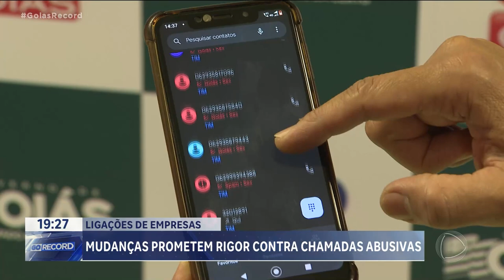LIGAÇÕES DE EMPRESAS: MUDANÇAS PROMETEM RIGOR CONTRA CHAMADAS ABUSIVAS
É MUITO CHATO FICAR O TEMPO TODO RECEBENDO LIGAÇÕES DE NÚMEROS QUE A GENTE NÃO CONHECE. MAS JÁ ESTÃO VALENDO AS NOVAS REGRAS PARA LIGAÇÕES ABUSIVAS FEITAS POR EMPRESAS DE TELEMARKETING. AS MUNDANÇAS DEVEM ALIVIAR UM POUCO A CHATICE.